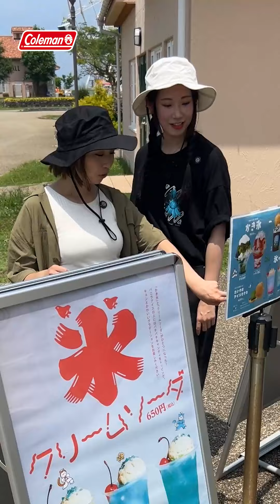友達とキャンプ行ってみた ④アクティビティ編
キャンプサイトで過ごすだけでなく、併せてアクティビティも行うと更に充実し、思い出が深まります。

今回2人は、おもしろ自転車に乗ったり、動物と触れ合ったり、ソリで滑ったりと普段体験できないことをして楽しみました。

コールマン公式Tiktokで最新動画公開中！

コールマンジャパン公式チャンネルへ登録